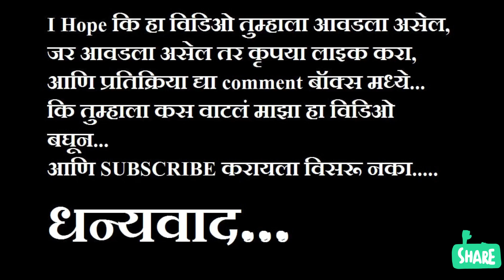कोलू रानभाजी | आरोग्यदायी कोलुची भाजी | रानटी भाज्या आणि त्याचे फायदे | Koluchi Bhaji | ससे कंद भाजी